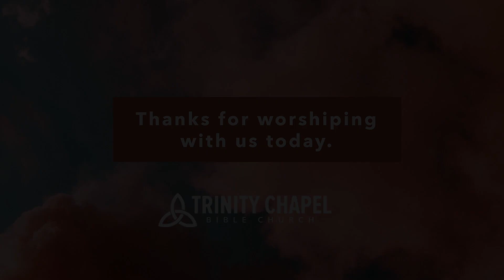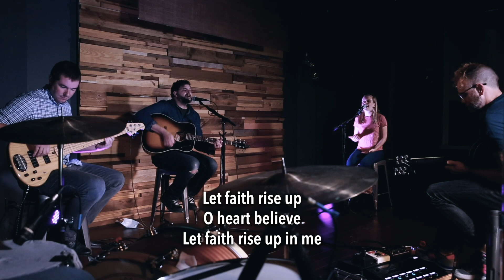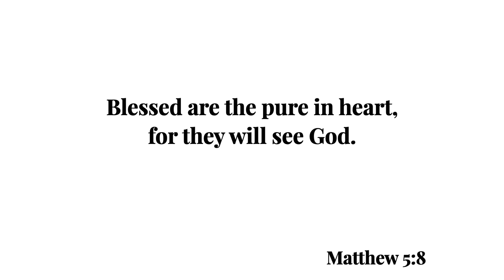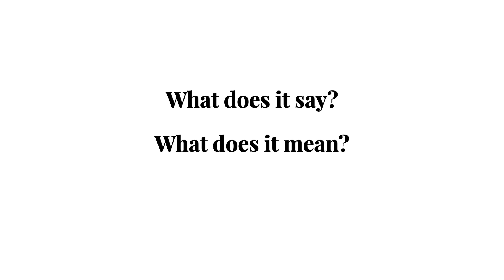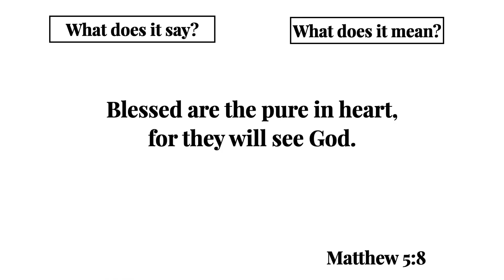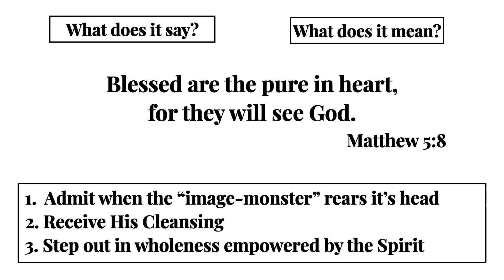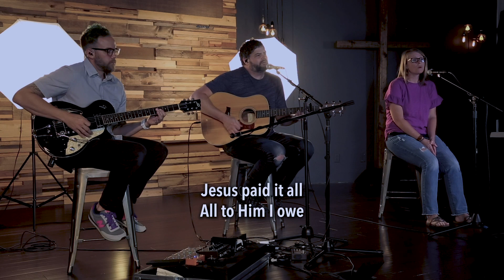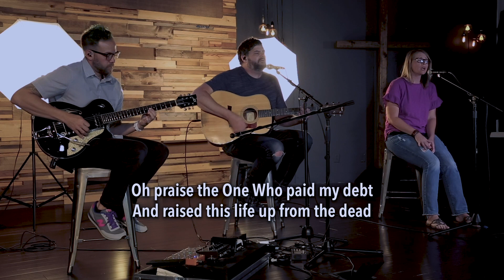Sunday Worship 10.18.2020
SUNDAY WORSHIP FOR KIDS
Gospel Project Kids Bible Lesson

ANNOUNCEMENTS
Sunday Classes at 10am -Join us after the service.
Youth Group - Wednesday,  6:45pm-8pm
Students in 6th-12th grade join us at church this Wednesday night!
Halloween Night Outdoor Movie - 8pm
Join us after trick or treating in our church parking lot for a family movie - with lots of candy!

We have an easy and secure way to continue to give your offering in worship.